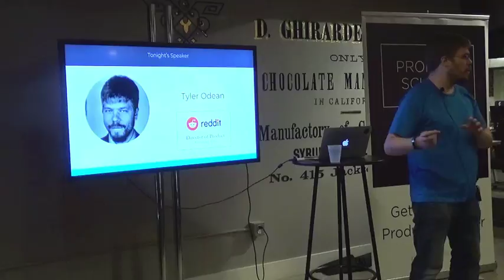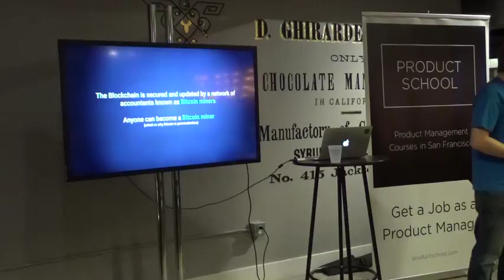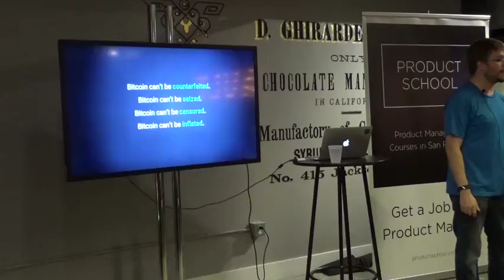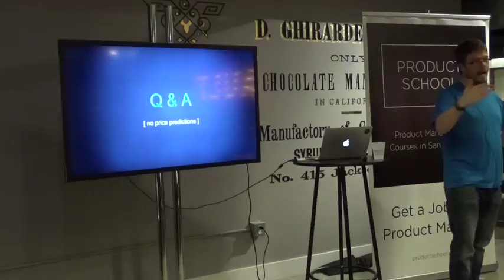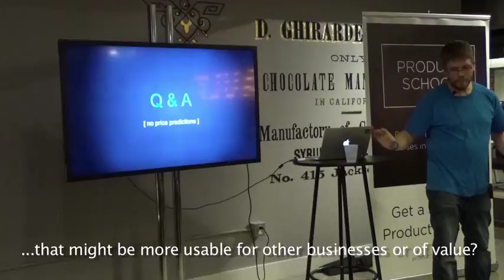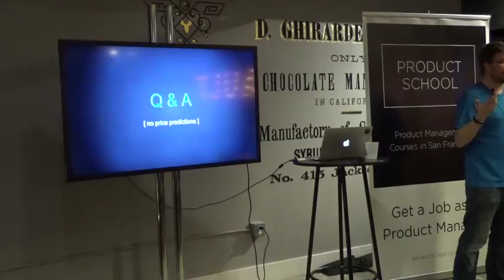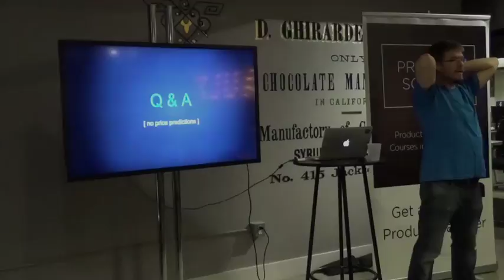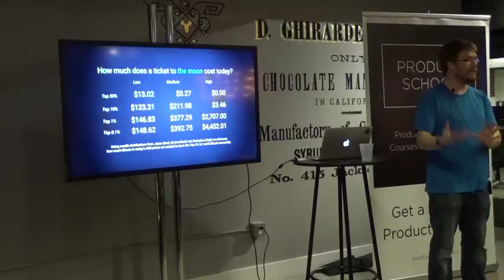What Is Bitcoin by Reddit Director of Product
Product Management event in San Francisco about what Bitcoin is.

By this point you've probably heard of Bitcoin and may know someone who owns some. Even though you nod your head when it comes internally you were wondering ... what exactly is a Bitcoin?

Bitcoin is the world's first finite digital resource, a currency that no single person or organization can control - kind of like a digital gold. Unless you have a background in cryptography or economics or both, phrases like cold storage, hard fork, and segregated witness can all seem pretty cryptic.

Tyler Odean from Reddit talked about what Bitcoin is, how it works and why it matters.

Tyler Odean is the Director of Product at Reddit. Previously, he was a Group Product Manager at Google. He led a team of 9 Product Managers working on Chrome, and Google's hiring committee for product manager job candidates. He brings over 8 years of product management experience at Google, starting as one of the first Associate Product Manager interns in 2008.

ABOUT US:
We host product management, data and coding events every week in Silicon Valley, San Francisco, Los Angeles, Santa Monica, Orange County and New York.

If you want to become a product manager in 8 weeks, see our upcoming courses